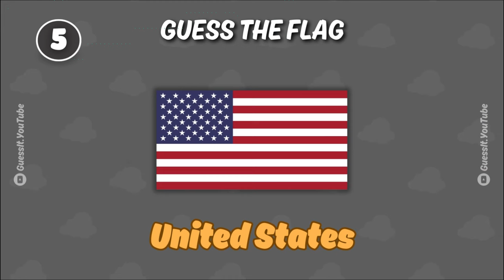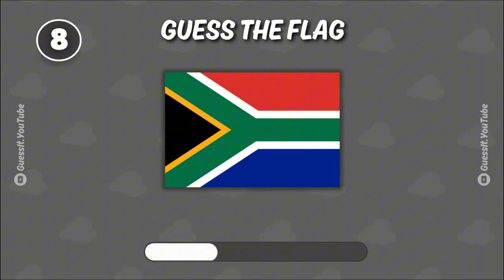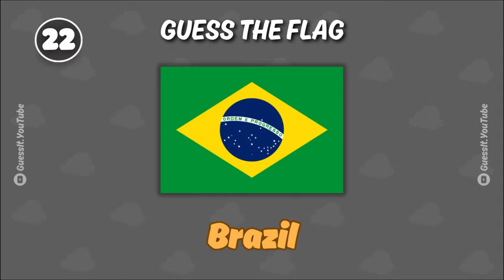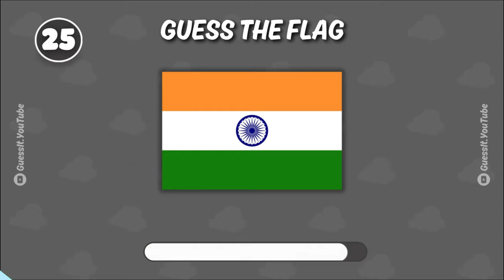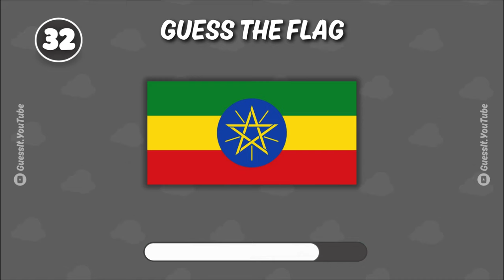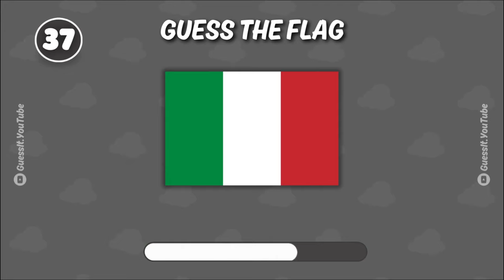GUESS The Flag Like a PRO with These SECRET Tips! | Guess The Flag Quiz👀